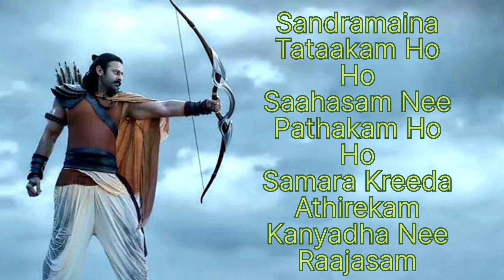Jai Shri Ram (Lyrical) Adipurush | Prabhas | Kirit sanon | Ramajogaya | Om Raut | Bhushan K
Adipurush
Telugu song with lyrics
Prabhas
Ramajogaya
Om Raut
Bhushan.k
Kriti sanon